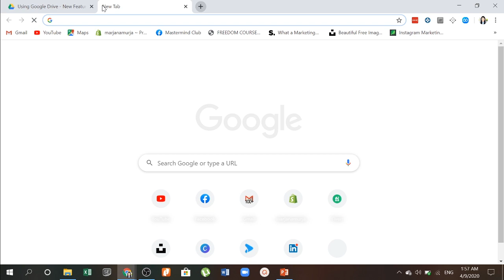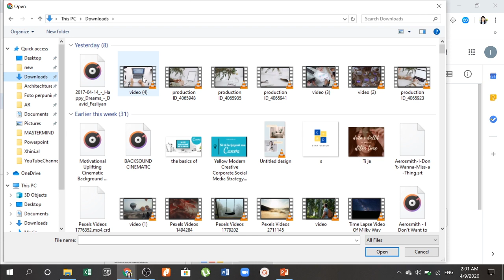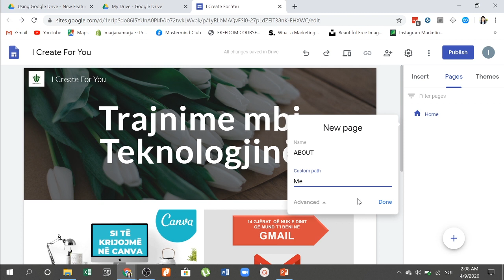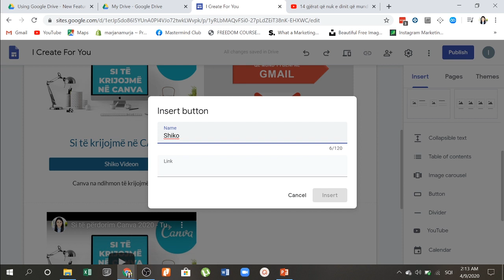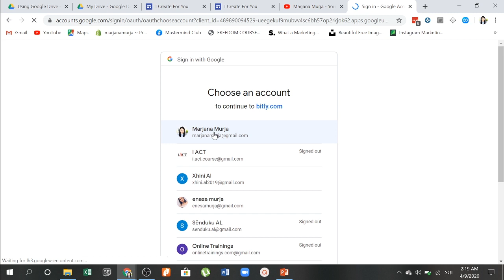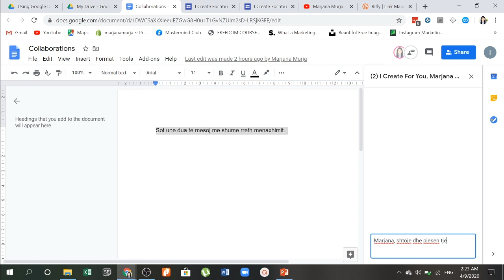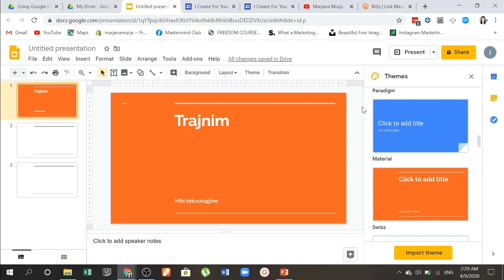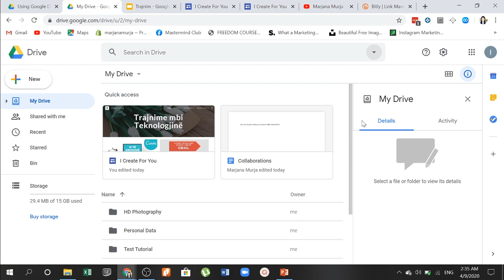E dini qe nga Google Drive mund të krijoni dhe një website? - Ndiqni videon për më shumë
Google është një nga bizneset më të fuqishme, që zhvillohet çdo ditë duke iu përshtatur ndryshimeve teknologjike dhe duke ndjekur ritmet e njerëzimit sot.

Në video gjeni të trajtuara instruksione të qarta, se si mund të përdorni Google Drive:
(meqenëse video është relativisht e gjatë, duke ndjekur temat sipas minutazhit, mund të ndaloni tek pikat që ju interesojnë)

00:00 - 02:00 Hyrje në Google Drive
02:01 - 04:27 Prezantim i kirjimit - ngarkimit dhe aplikacioneve të GD
04:28 - 22:45 Si të krijojmë një Website në GD përmes Google Sites
22:46 - 25:00 Si të krijojmë gjurmojmë një adresë web-i me bitly
25:00 - 25:50 Testim i website që krijuam, ku ruhet dhe si mund të editohet
25:51 - 27:39 Si të krijojmë dokumente që i ndajmë me të tjerët
27:38 - 28:06 Përdorimi i chat-it në G Docs kur editoni një artikull në grup
28:08 - 30:15 Përdorimi i "Tools" - Voice Typing & Grammar Suggestions
30:15 - 33:00 Opsioni "Shared with me" & "Bin"
33:04 - 38:25 Google Slides dhe si të ndërveprojmë me audiencën
38:26 - 39:42 Mbyllja